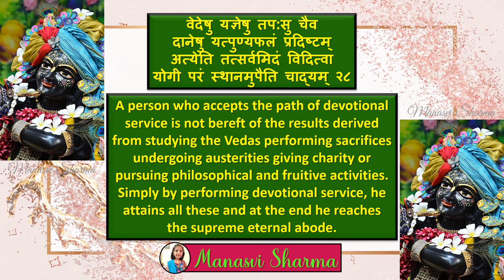Bhagwadgeeta (108 Important Shlokas), Chapter 8⃣, Shloka2⃣8⃣ (By - Manasvi Sharma)